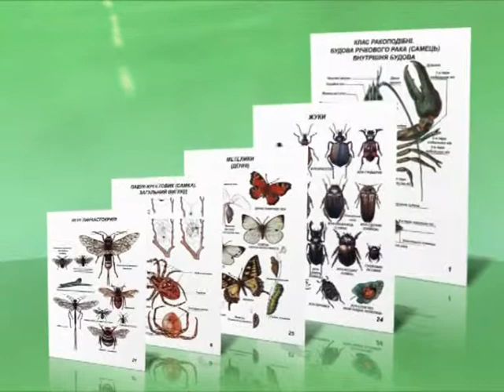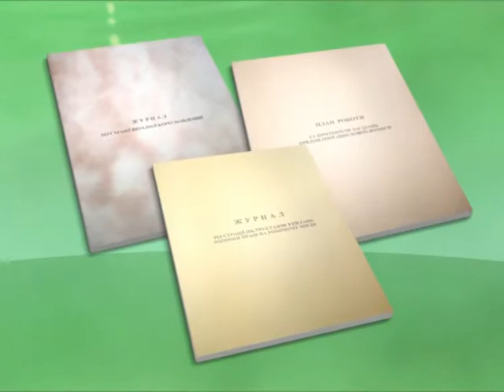Рекламма НМЦ продукции